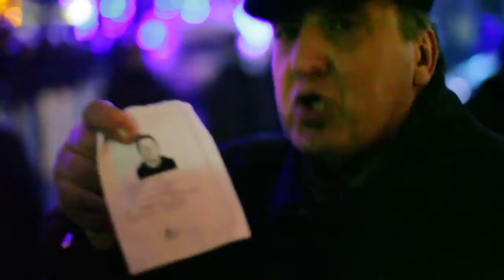митинг в Одессе под обл админ 04032014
возле здания обл администрации собрались как сторонники российского вторжения, так и противники. Слава Богу все закончилось мирно...